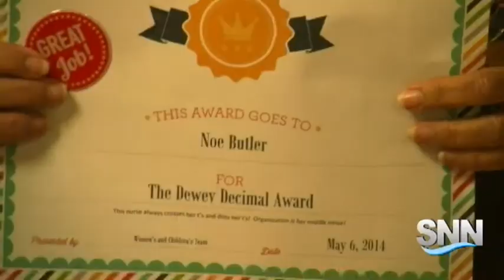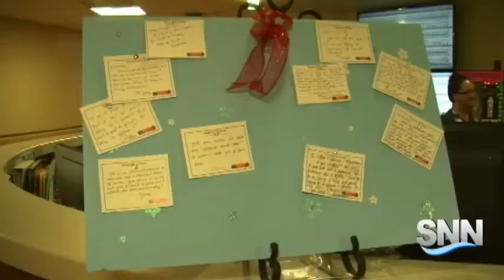SNN: Nurse Appreciation Week